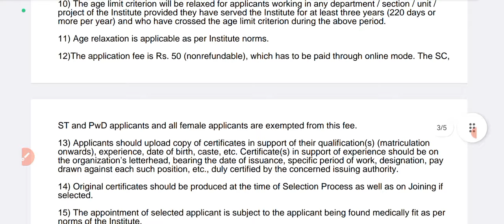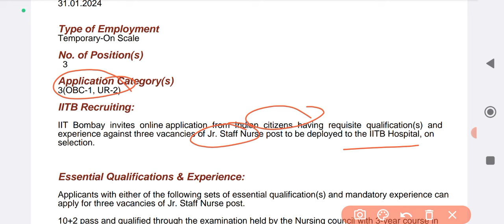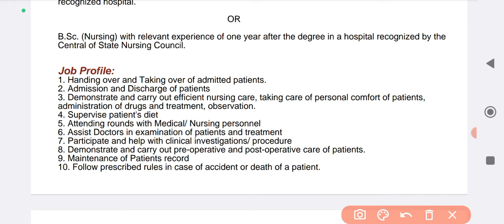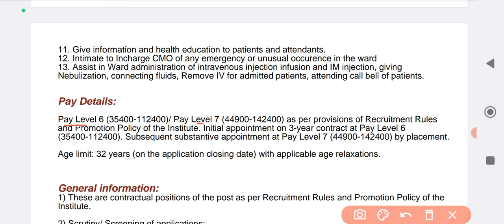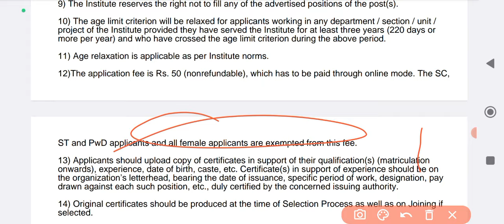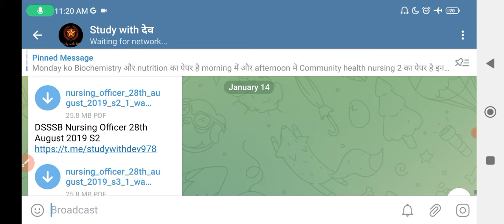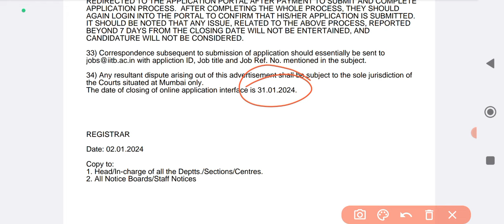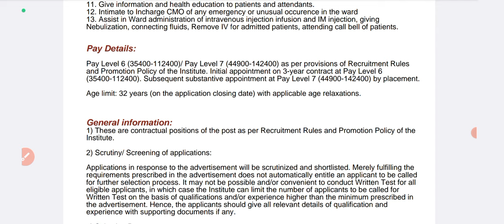NURSING वालों IIT से 1.50 लाख की खुशखबरी NURSING IIT BIG GOOD NEWS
DSSSB NURSING OFFICER VACANCY 2024 OFFICIAL SYLLABUS
NURSING OFFICER।।

2024 nursing officer vacancy form start,
2024 aiims norcet,
up cho,
hariyana cho,
mp cho,
rajasthan cho,